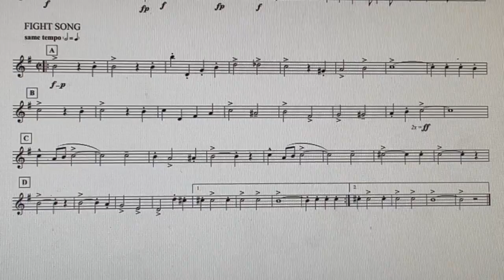Wauseon Fight Song ALTO SAXOPHONE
Practice the Fight Song slowly and gradually speed up the tempo. You can control the tempo by clicking on the gear at the bottom right-hand corner of the screen. Try to memorize your part.
Good Luck!